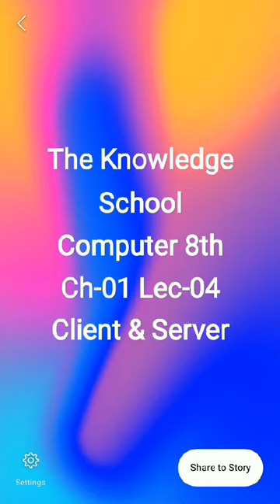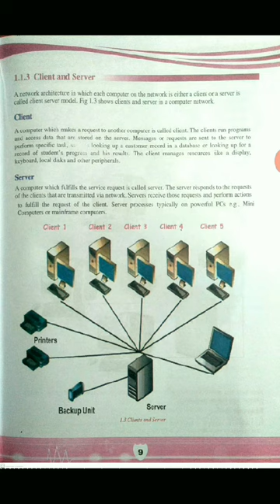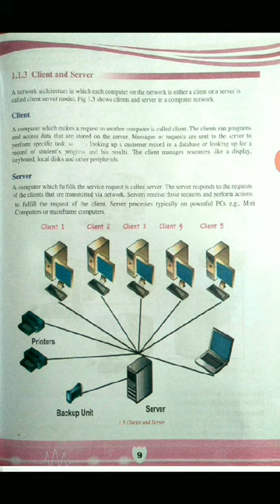Lecture no.4_Computer_Class 8th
Document from Ayema Mohsin